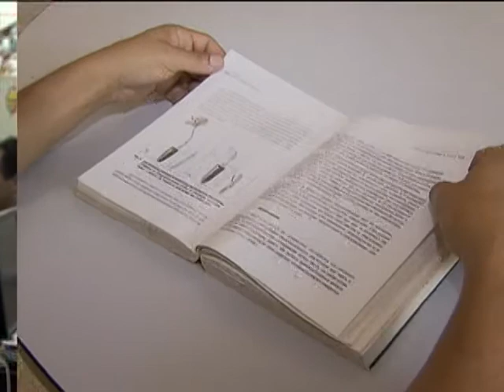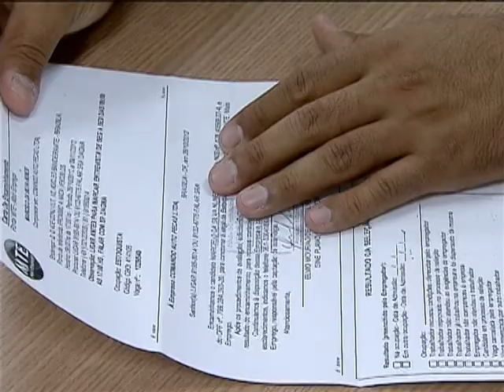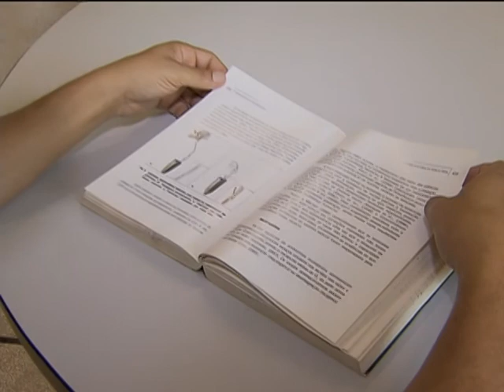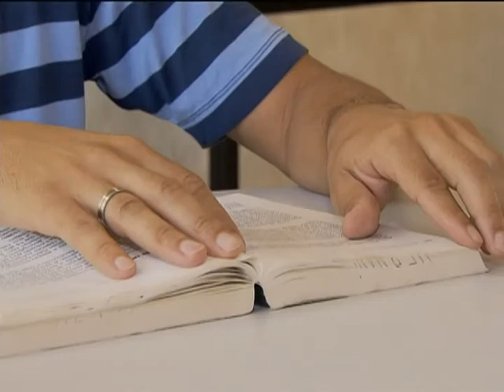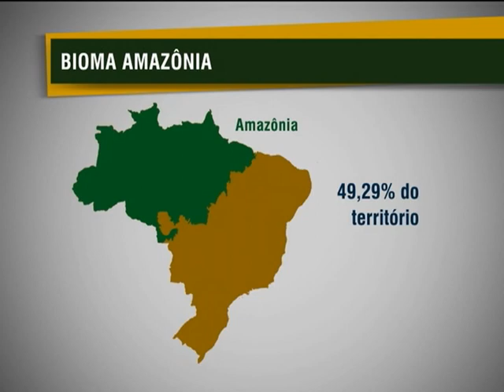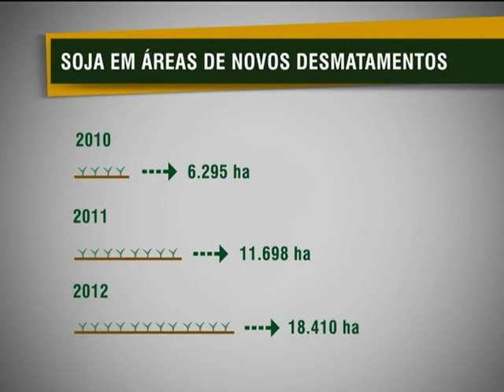Jornal NBR NOTÍCIAS na íntegra - 26 de outubro